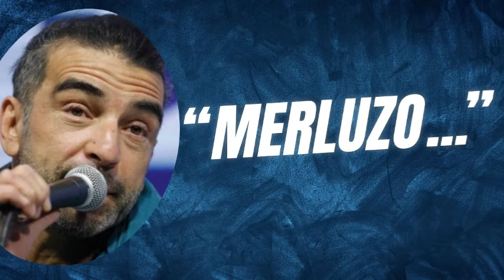🔴⚠️ EL CHISTE CENSURADO⚠️ de Jorge Alís contra Gabriel Boric sale después de Juntos Chile se levanta